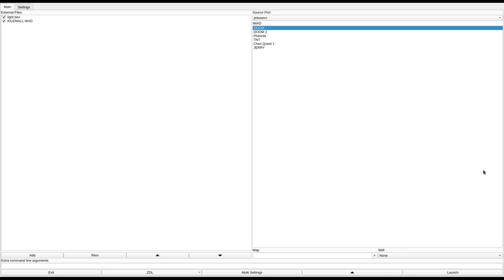DOOM 1 - KILEMALL.WAD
called "Kill 'em All (Yes, i got it from MetallicA)" in the /idgames FTP.
created by Jonathan Elly (bElCh on IRC) on April 15th, 1995.
from the .txt file included with the WAD:
"DOOM level with alot of enemies, and windy stairs."